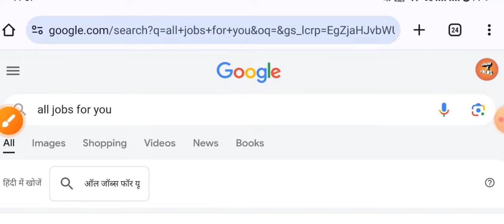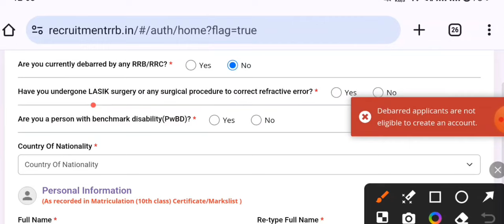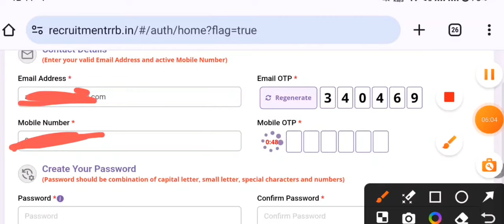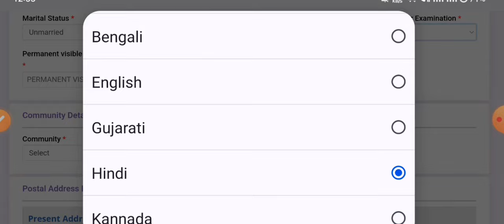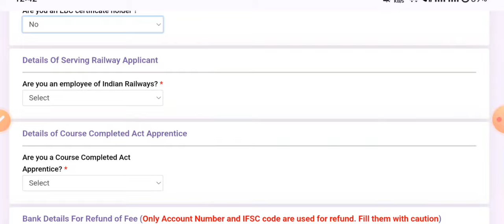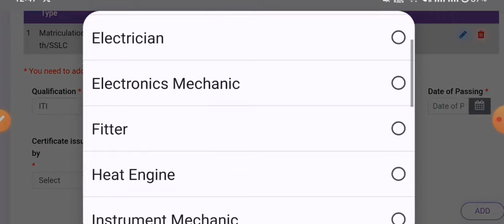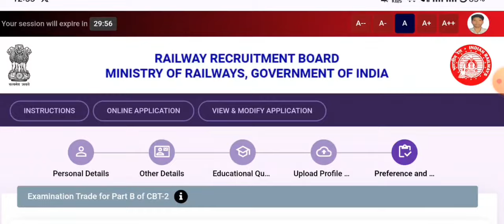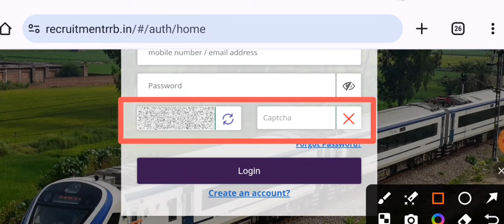RRB ALP Online Form 2024 Kaise Bhare | How to Fill Up Railway ALP Online Form, Mobile Se Form Bhare